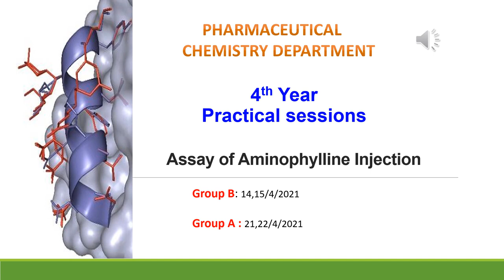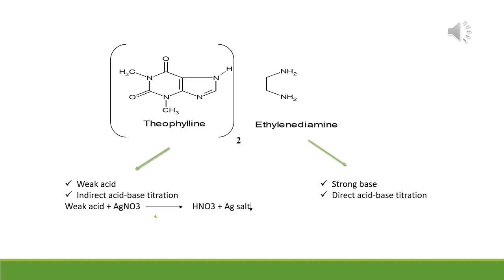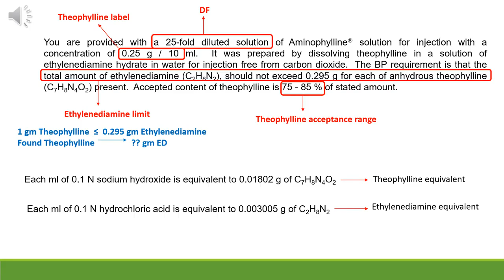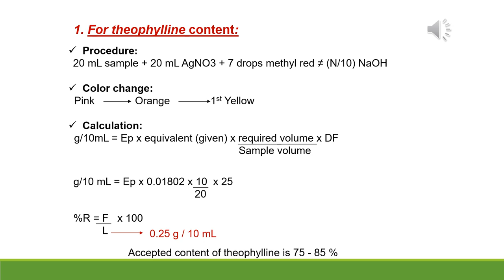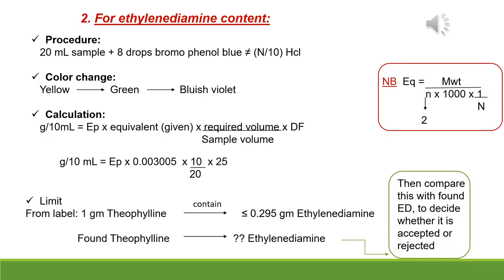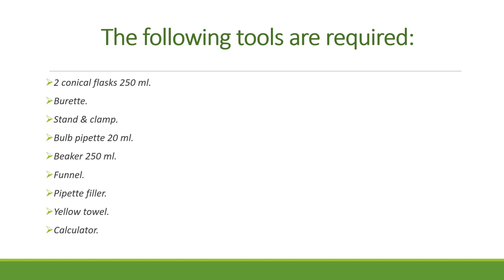4th year practical work explanation section 2, Assay of Aminophylline injection دفعة 68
4th year practical work explanation section 2, Assay of Aminophylline injection